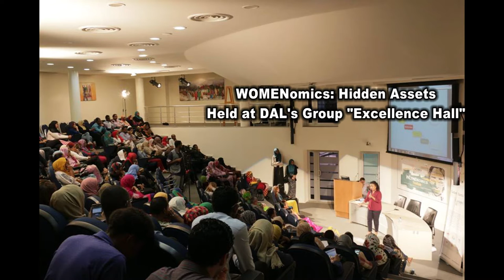Maha Fayyad - Womenomics - Sudan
Maha graduated from Qatar University with a BSc in Business Administration with concentration in Marketing and Finance.
In 2011 Maha joined the founding team of the first Technology Incubator in Qatar - ictQATAR.
Maha shared her experience and knowledge with us in WOMENomics event.